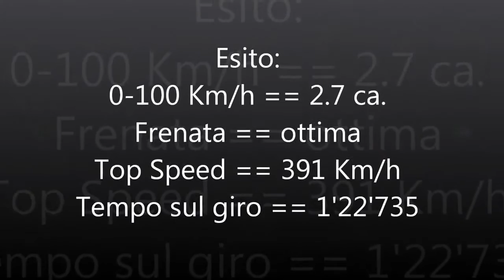Test McLaren MP4-12C(GT5)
4 prove: accelerazione,frenata, top speed e giro in pista